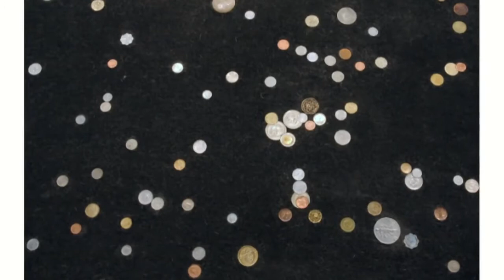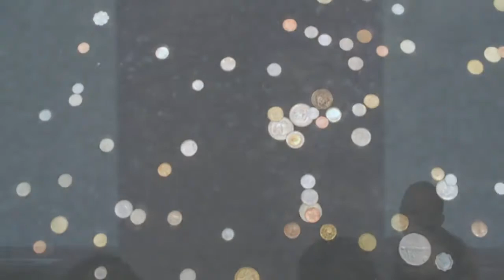Miércoles de SOMA | Pablo Vargas Lugo